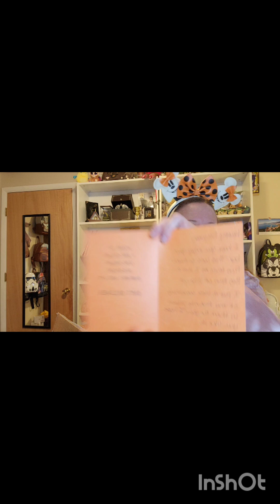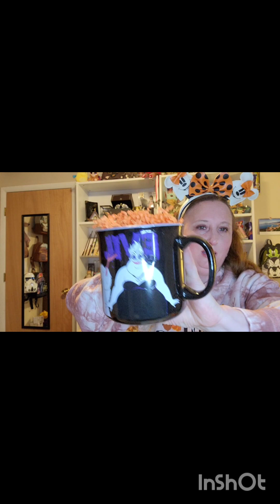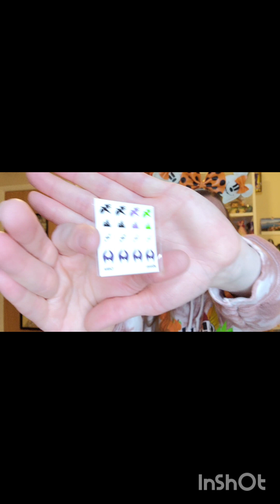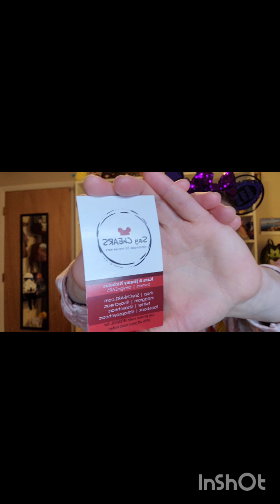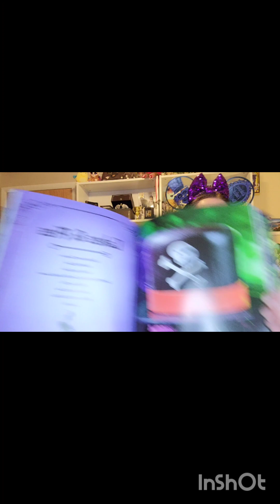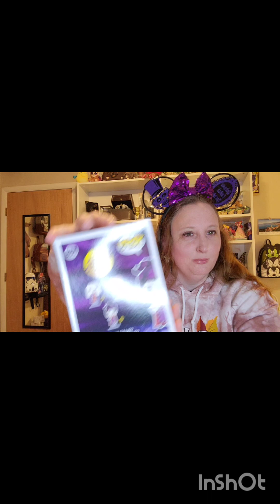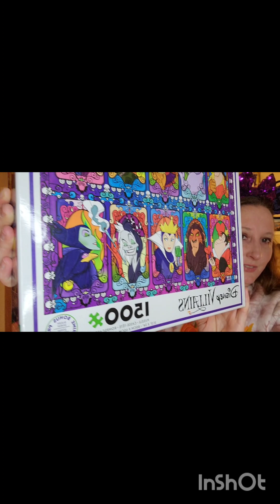Disween Swap Day 6! Hosted by Jamie's Colorful Kingdom! 🎃👻🧙‍♀️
Hello! I was invited to join in the Disween Swap by Jamie ‎@JAMIESCOLORFULKINGDOM

Thank you to Jamie for hosting and being awesome HUGE thank you to @MelE3 for an awesome, awesome box!

Who sent to me: Mele3
I sent to A Little Dose of Magic

 October 1st

Coco 4 Disney - October 2nd

Host: Jamie’s Colorful Kingdom - October 3rd

Amber the Collector - October 4th

Sara’s Disney Magic - October 5th

Magical Rebecky Me - October 6th

Broadway Disney Fan - October 8th

 10th

Raising a Disney Princess - October 12th

Just Sami Things - October 13th

Princess and the Bean - October 16th

This Mom is Brave - October 17th

Just Stephanie Acros - October 19th

Dusty Boo Disney - October 20th

Kellie’s Krazy Disney Addiction - October 22nd

 - October 23rd

Fun with Boxes - October 25th

The Hall Family Adventures - October 26th

Wonderful World of Walter - October 28th

A Little Dose of Magic - October 29th

Play Dates and Travels - October 30th